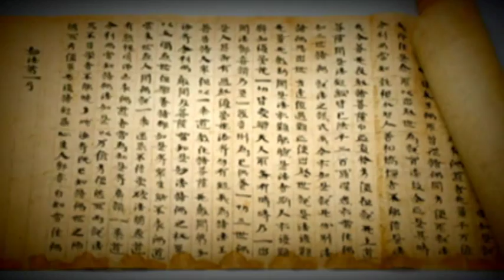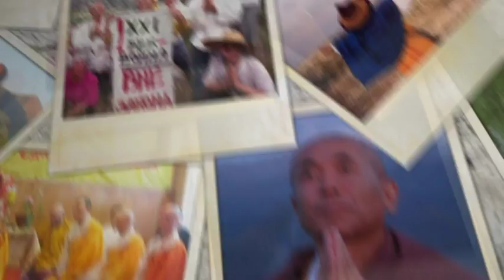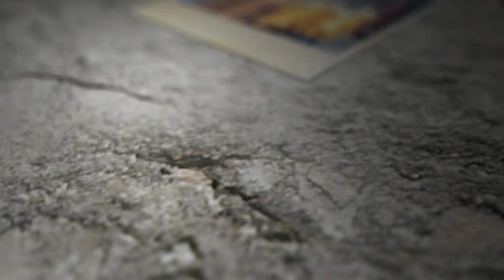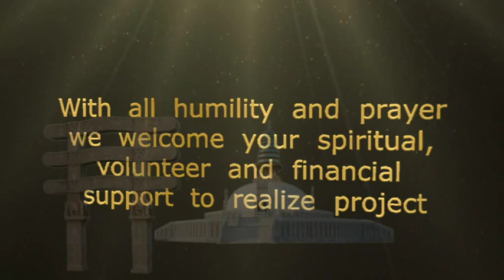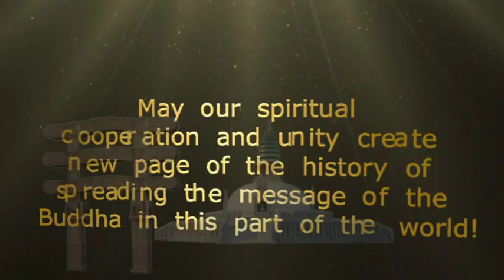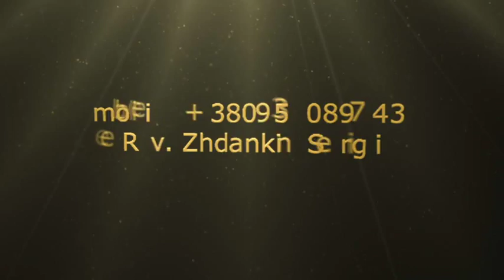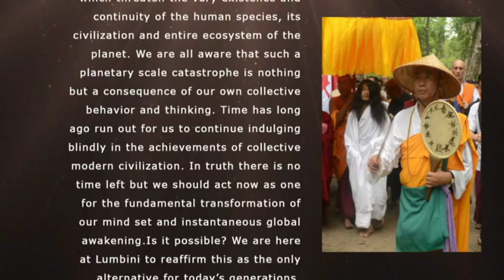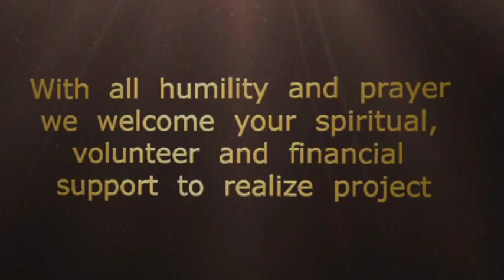First Buddha Stupa in Ukraine